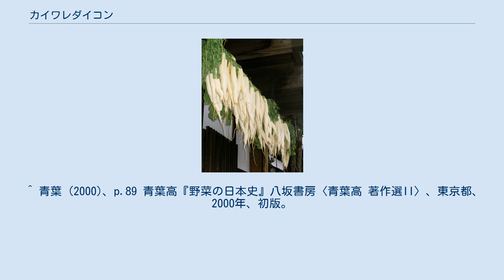カイワレダイコン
カイワレダイコン（穎割れ大根、貝割れ大根）は、ダイコンの発芽直後の胚軸と子葉を食用とするスプラウト食材である。
 ローフードや酵素栄養学では「酵素を多く含む食材である」として重視される。
 発芽に伴う代謝の中で、種子のときには存在しなかった成分も新たに合成され、ビタミン、ミネラル、フィトケミカルなどが含まれる。
 生のままサラダ、丼物の彩りとして用いられることが多い。
 2012年6月現在、日本全国に36生産者44農場がある。
そのうち25生産者が日本スプラウト協会に加盟している。
生産者の多くは、カイワレの生産とともにブロッコリースプラウトやレッドキャベツスプラウト、豆苗、そば菜など多品種のスプラウトを生産している。
特に埼玉は生産量が1位である。
 ^ 文部科学省　「日本食品標準成分表2015年版（七訂）」 ^ 厚生労働省　「日本人の食事摂取基準（2015年版）」 ^ “「野菜350ｇ」は本当にカラダにいいの…？食生活のウソホント”. FRIDAYデジタル (2020年7月16日). 2020年11月27日閲覧。
 ^ 青葉 (2000)、p.89 青葉高『野菜の日本史』八坂書房〈青葉高 著作選II〉、東京都、2000年、初版。
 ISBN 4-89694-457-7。